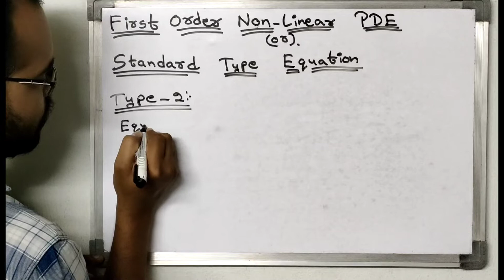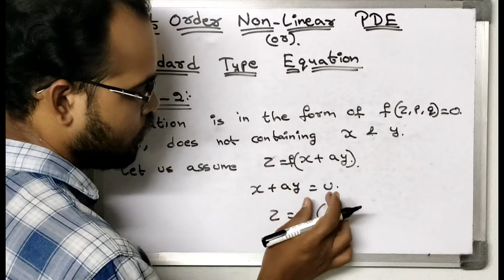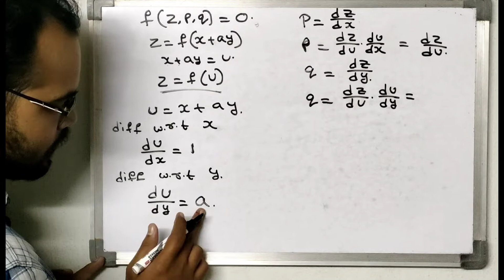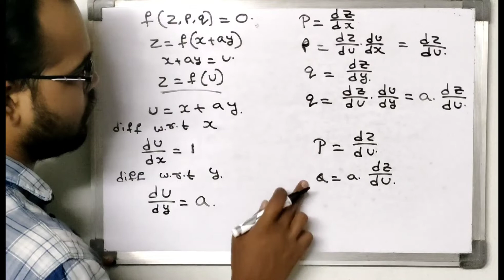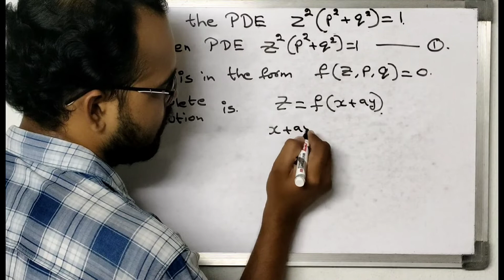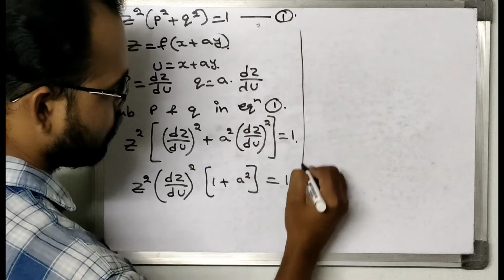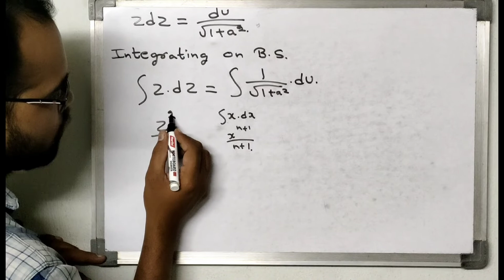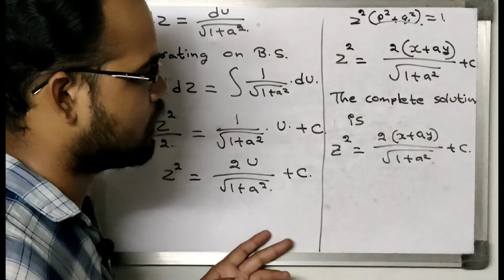Tyep-2 || Non-Linear PDE (or) Standard Type Equation || Ex - 1 || First Order PDE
(Please Follow This Channel to Learn More for competitive exams)
First Order Partial Differential Equations (All Topics)
3. First Order Linear PDE (Lagrange's Linear Equation)
4. First Order Non Linear PDE (Standard Type Equation)
1. Linear Equations, Eigen values and Eigen vectors
2. Cayley Hamilton theorem and Quadratic Forms